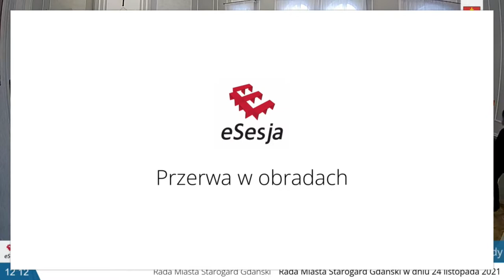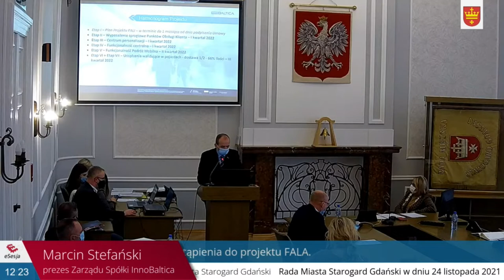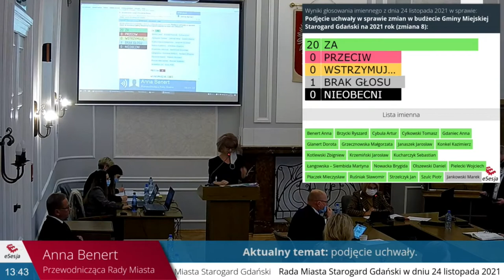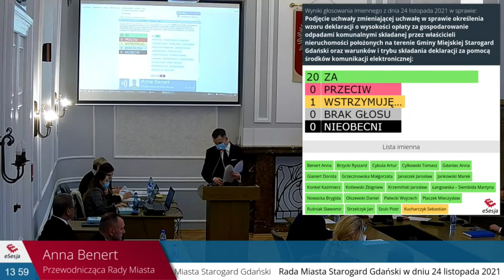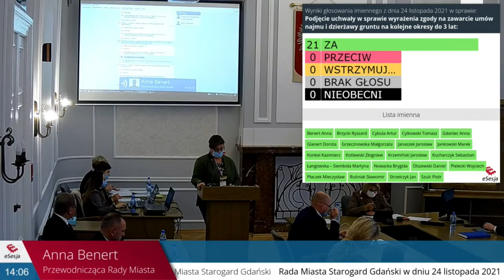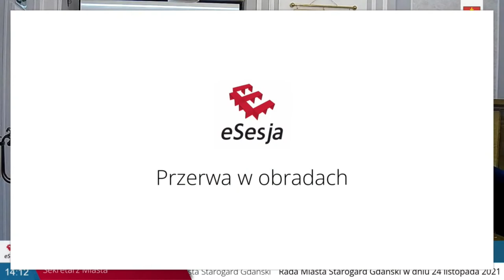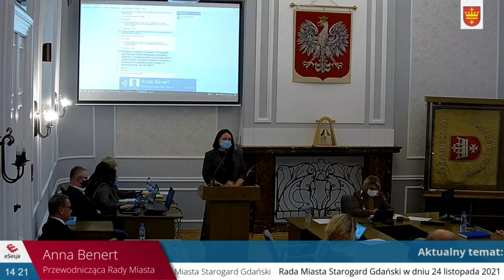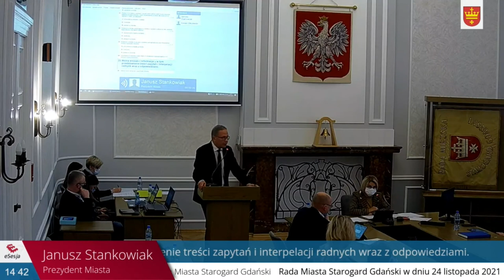8.40. XL Sesja Rady Miasta Starogard Gdański VIII kadencji z dnia 24.11.2021 r.